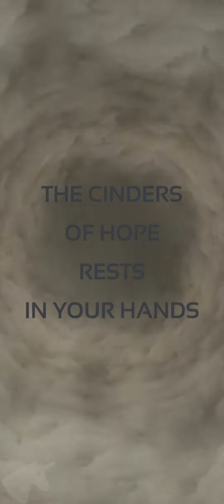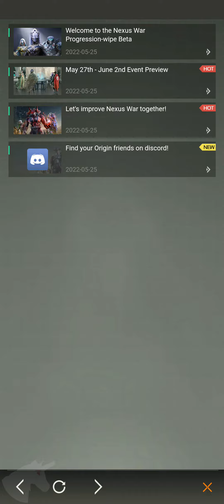Nexus War civilization gameplay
The Astra tore through the sky and descended upon Origin Star. The once vibrant cities were laid waste beyond recognition…
The end is nigh on Origin Star, and every race is fighting desperately in hopes to survive in the new age of terror…
As destiny chose you, you must now act. Raise an army and seek out the mightiest heroes from the four races of Origin Star – The Humans, Izans, Aokus, Theias, and unite them all to annihilate the Invaders of your home planet. Return Origin Star to its former glory!

[Features]
Freely Explore the Open World and Uncover the Mystery of Origin Star
Journey a path to uncover the truth of this world from relics and hidden treasures scattered across the monster-infested lands. Meet the natives of Origin Star and the four races that govern the planet. Navigate through deception and conflicts in the world to start or prevent war. Annihilate the Astra and bring new hope for the survivors

In-Depth Strategic Battles
Command dozens of unlockable heroes from each race. Personalize your army from infantry, artillery, and tank units. Direct your army into the unknown and strategize against your enemies or overpower them with military might. Seek and destroy other players, capture resources, occupy fortresses, and join alliances. Experience the most exciting real-time war immediately!

Build, Design, and Personalize your City
Personalize and plan your city using the 4 available architectural styles from each race. Build mega structures like Titan Docks, Research Lab, Intelligence Building, and many more to design your city any way you want

Take Part in Alliance Battles and Become the Ruler of Origin Star
Legend has it that whoever ascends the Infinity Throne gains absolute control and power of the entire planet. With the unparalleled power granted by the Throne, one can gain access to the rarest resources and technological advantage. Hunt down the deadliest monsters and defeat the strongest alliances. Earn your right to ascend the throne and become the ruler of Origin Star